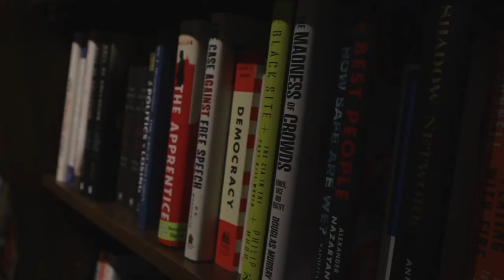love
a platonic love story

streetcar - daniel caesar (guitar cover) by Justice Der

thank you bella and jayne